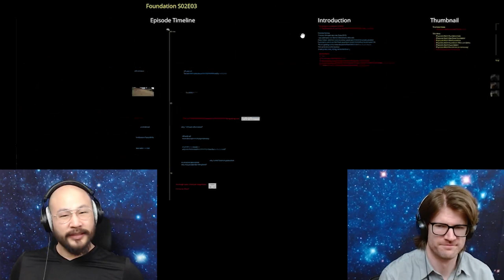Psychohistory: Back On Course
Physicists review and speculate about season 2 episode 3 of the Apple TV show Foundation.